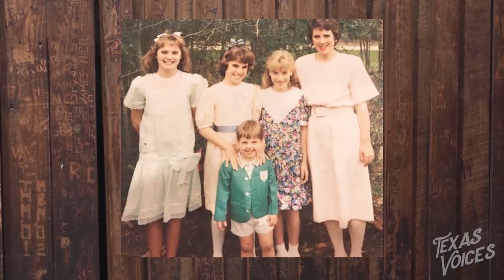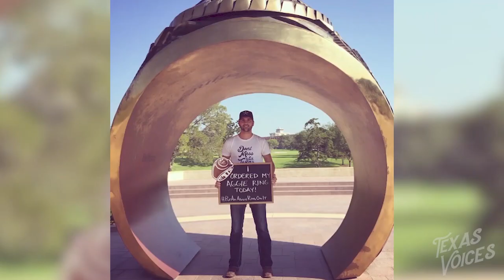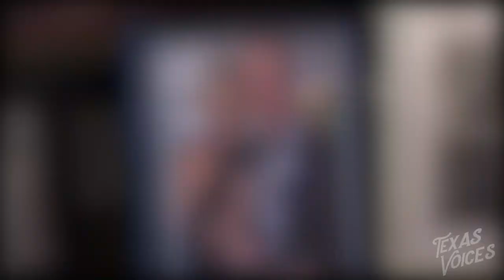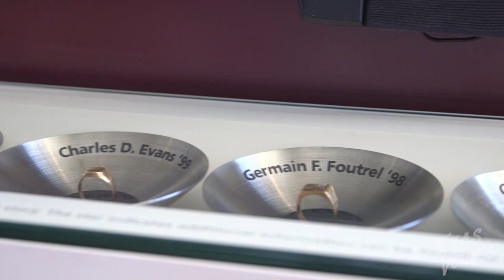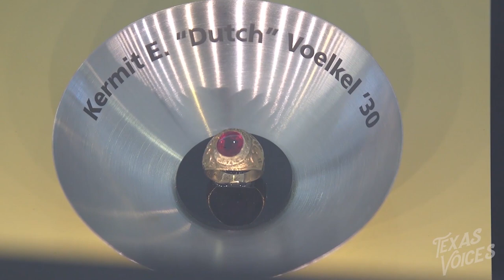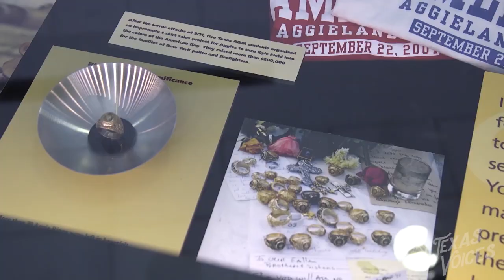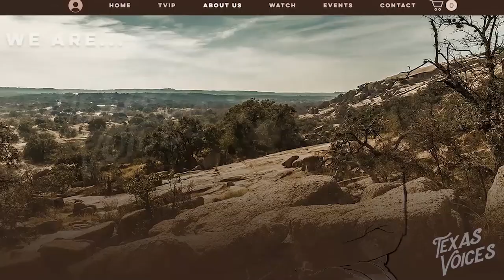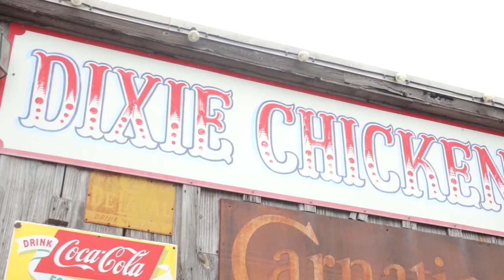Texas Voices S1 EP1 Gig'em Gardner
Texas Singer Songwriter Clayton Gardner sits down at the Dixie Chicken to share his story before he heads to Nashville to record new music.  Plus, world renown artist Benjamin Knox unveils his latest art and the Association of Former Students tells us one of their favorite "Aggie Ring Stories."